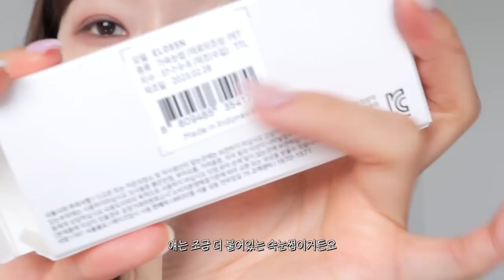cc) 모브반스푼💜유행이 왔다!! 플럼스모키 메이크업💜신상제품한가득,올영추천템ㅣ아랑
00:00 프리뷰
00:13 모브기 낭낭한 플럼 스모키 메이크업💜
02:14 화장품 양조절 꿀팁?
04:12 몰랑이 요청 폭주💕 신상 쿠션 리뷰
05:51 퇴폐미 뿜뿜한 아이메이크업 시작!
10:36 송아랑 지겹템.. 이거 없으면 외출도 힘듬
11:01 모브기 낭낭한 플럼 스모키 메이크업 끝!💜